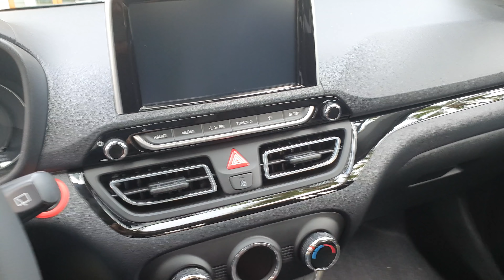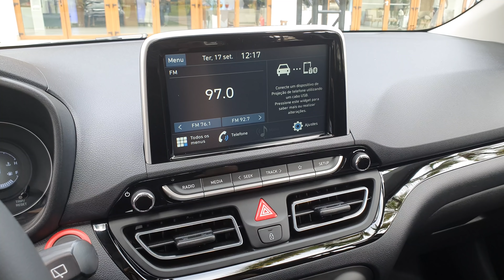Novo Hyundai HB20X 2020 - detalhes externos e internos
Novo Hyundai HB20X 2020